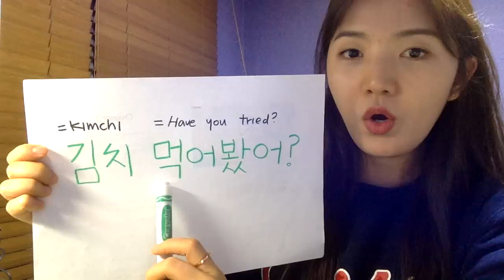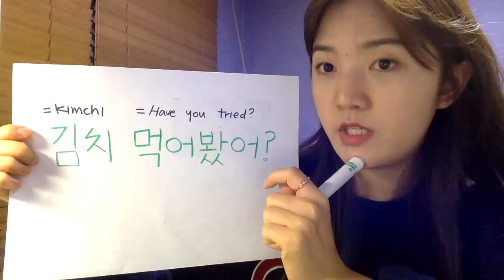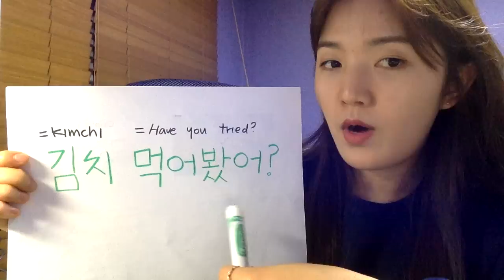[Yoolim's Korean] Have you tried kimchi? 김치 먹어봤어? by seemile.com "seemile APP"